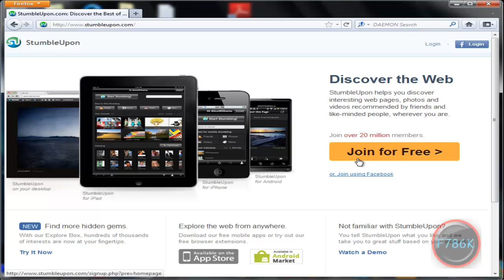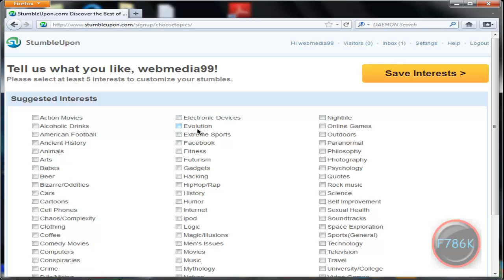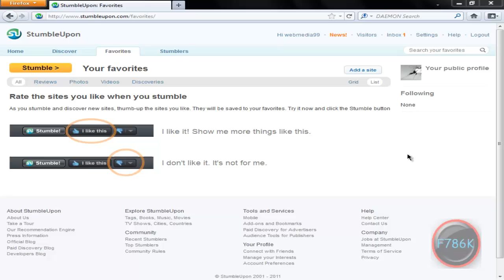How to create an account on StumbleUpon.com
In this video you will be knowing "how to create an account on stumbleupon.com".

For this Tutorial purpose I made this stumbleupon account, and later I deleted it in my another video on "how to delete stumbleupon account".

Skype username :-  guidetoweb